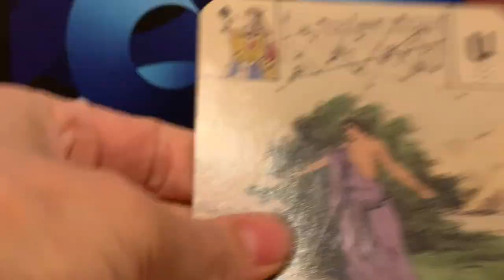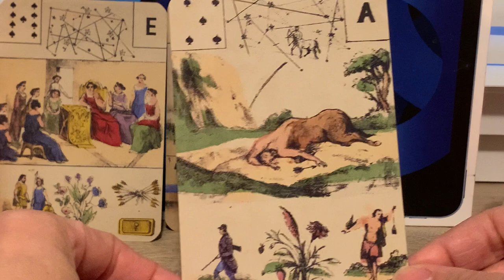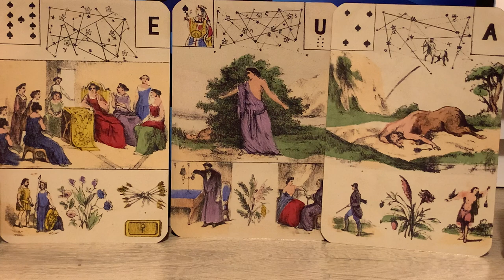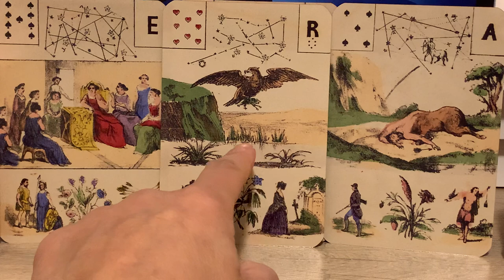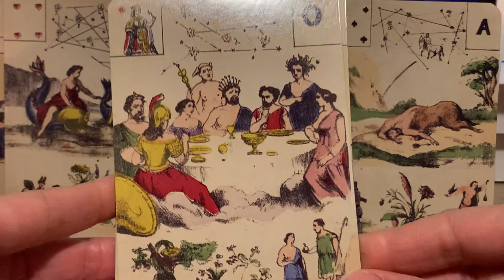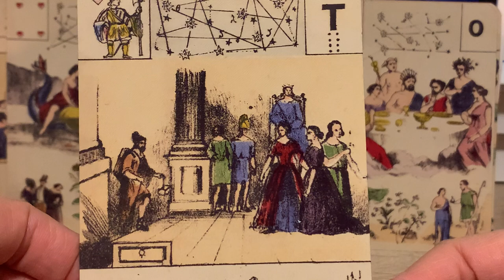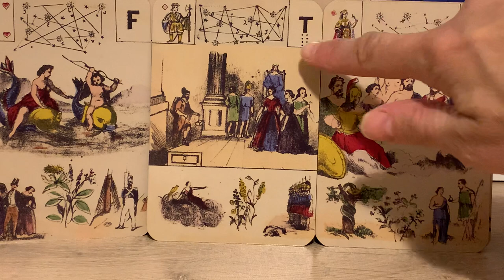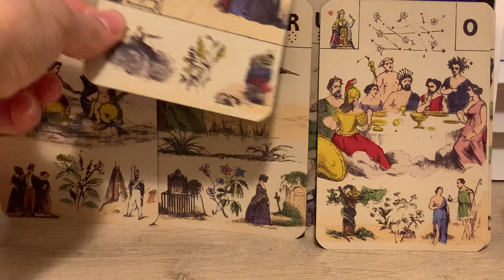RETROUVAILLES D'UNE PERSONNE DU PASSÉ AU MOMENT OÙ TU T'Y ATTENDS LE MOINS !